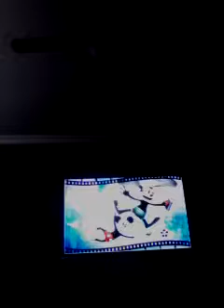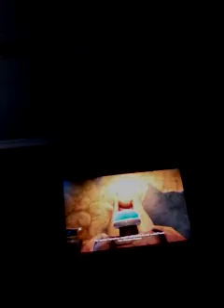Epic Mickey 2 part 5